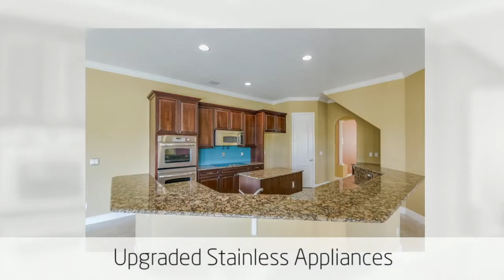308 Pinto Lane, Palm Bay, Florida 32909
Listed by Lee Romano
RE/MAX Aerospace Realty
3230 Murrell Rd Ste 100

Beautiful, spacious home in exclusive equestrian neighborhood with and amazing 3000sf metal workshop for collectors, rv, car and boat storage, mechanics, restoration projects, and building projects. This is really two homes in one that lend itself to comfortable private living for multiple generation families and rental income. The two distinct living quarters are separated by the decorative pool and waterfall spa in the courtyard and feature four bedrooms in the main house and three bedrooms in the guest house, vaulted ceilings, crown molding and tile floors. Both kitchens are upgraded with stainless appliances, (no fridge in the main building) built in ovens and cooktops, granite countertops. The upstairs bonus room with wet bar can be a theatre room or family room. French doors open to the balcony overlooking acres of natural foliage, and your pond. Swing open the french doors to your master suite with a comfortable and spacious sitting area, deluxe bath with double vanities, double commodes, an amazing designer shower for two and spa. All this on 2.5 acres of peaceful serenity to enjoy your horses, family and life.